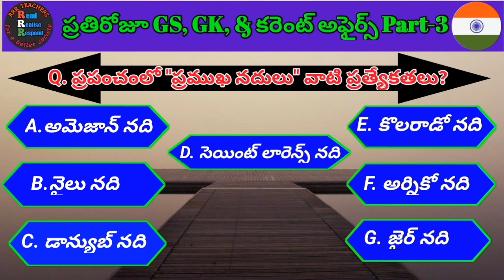General Studies MCQ Bits || ప్రపంచ నదులు || భారతదేశ నదులు || World Geography MCQ || Indian Geography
👉🏼ఈ playlist (వీడియో లింక్)లో తాజా జాబ్స్ నోటిఫికేషన్ ల వీడియోలు ఉన్నాయి. Daily_Current_Affairs_in_telugu unknown facts